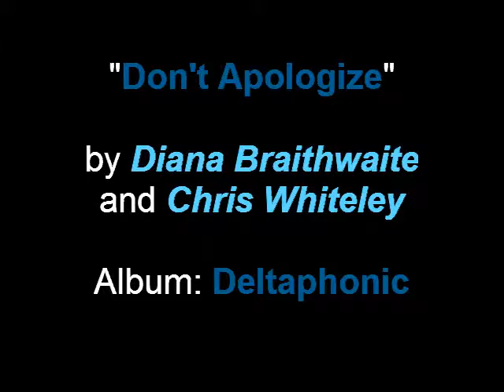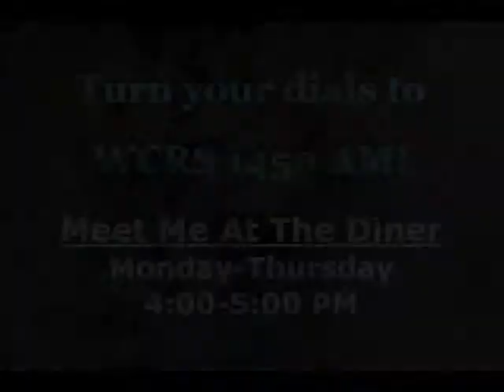Anne Eller of WCRS interviews Diana Braithwaite and Chris Whiteley: July 10, 2014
Anne talked with blues musicians Diana Braithwaite and Chris Whiteley--who will be performing at the 2014 Blues Cruise that weekend. Watch to hear songs from their new CD "Deltaphonic".

Anne's Entertainment Vision does not claim ownership of the songs played in this video. "Diana Braithwaite, Chris Whiteley-Don't Apologize", sound recording administered by: IODA

--Listen to WCRS 1450 AM for "Meet Me At The Diner":
Mon-Thurs from 4-5pm
--Listen online to the live stream at wlmawcrsradio.com!